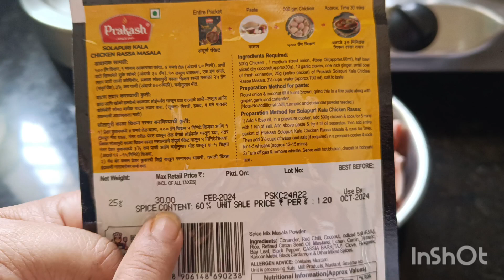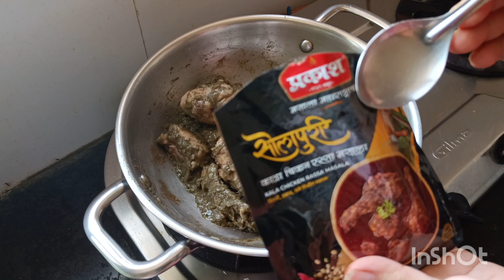झणझणीत काळा चिकन रस्सा कसं बनवायचं 🥘🍗